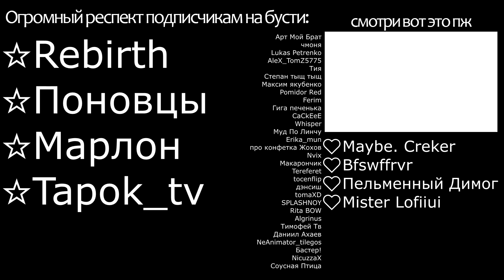😈Я Нашёл Часы Времени, Теперь Повеселимся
В этой скетч-анимации я нашёл часы времени, с помощью которых я могу перемещаться во времени, что из этого выйдет? Узнаете в видео!